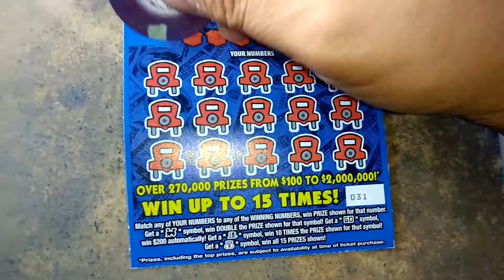Florida lottery scratchoff #6795